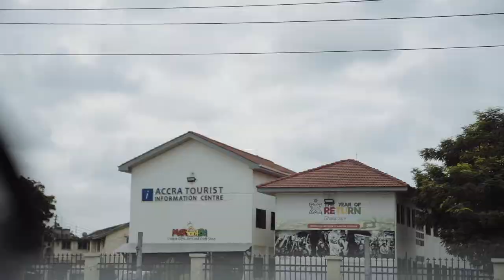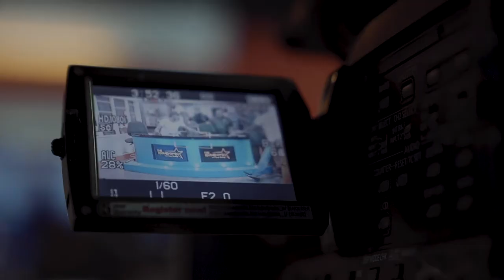Pops Mensah-Bonsu Camp 2019 in Accra, Ghana | Seed Academy: Ghana